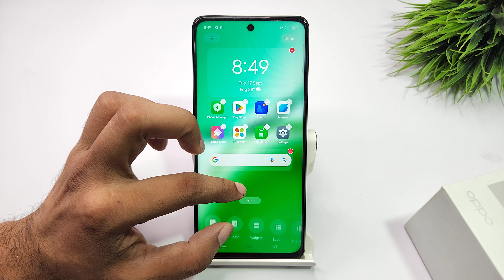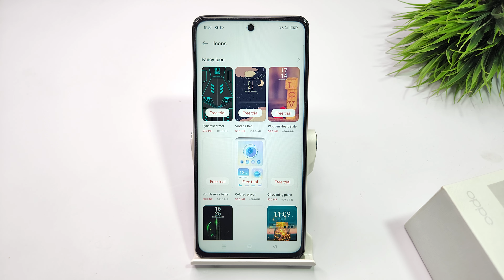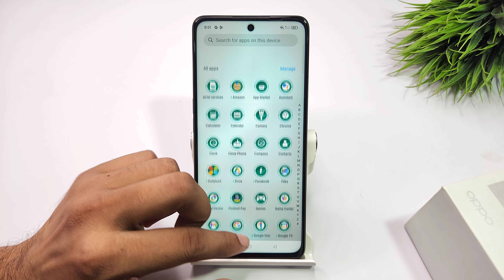how to change icon style in oppo a3x 5g | oppo a3 pro 5g me app style kaise change kare